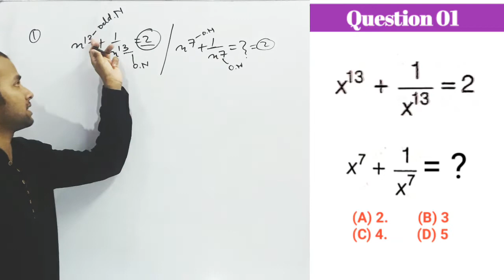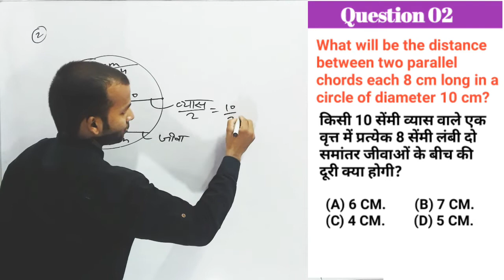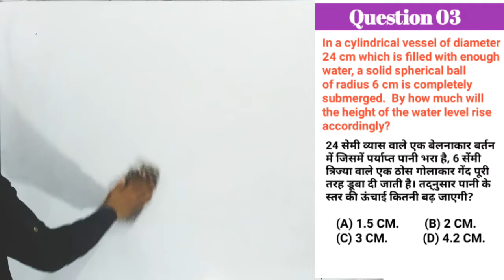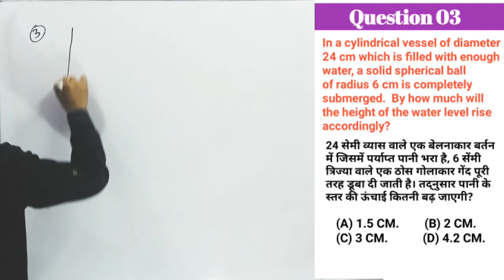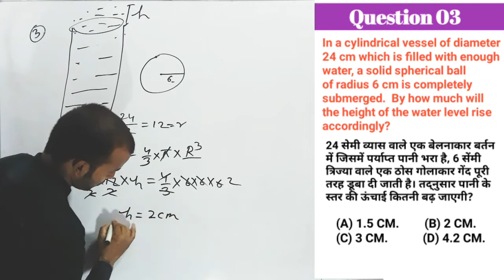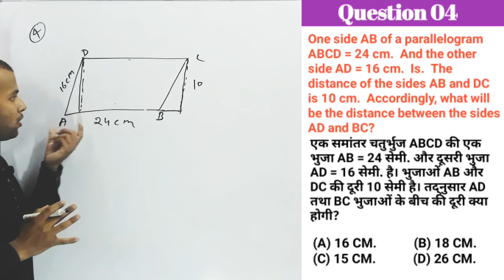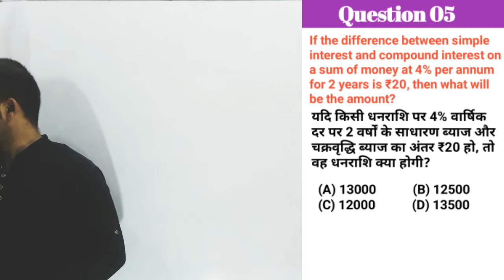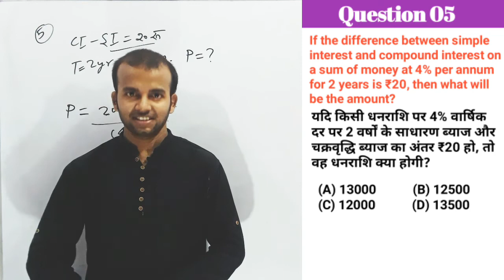Maths short tricks in hindi | Class 08 | SSC MTS, RRB GROUP D,NTPC, UPP by Santosh Sir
Maths Short tricks in hindi | Class 06| SSC MTS, RRB GROUP D,NTPC, UPP by Santosh Sir | Maths | 8

🔴👌LCM AND HCF (ल.स. और म.स.) for SSC / UPP / UP लेखपाल / RRB  NTPC,GROUP D by Santosh sir Part - 1

Compound Interest(चक्रवृद्धि ब्याज) for ssc gd, upsi, up constable, group d By Santosh sir | Part 1

group d maths classes
group d maths questions
group d maths tricks
group d TCS pattern question
maths short tricks in hindi
maths tricks
maths mock test
maths marathon
maths classes
number system
ratio and proportion
average
Shorts
ratio and proportion short tricks
SSC CGL
SSC MTS
SSC CHSL
SSC GD
RAILWAY NTPC
RRB NTPC
RRB GROUP D
SBI PO
BANK PO
StudiniX by Santosh sir
maths by Santosh sir